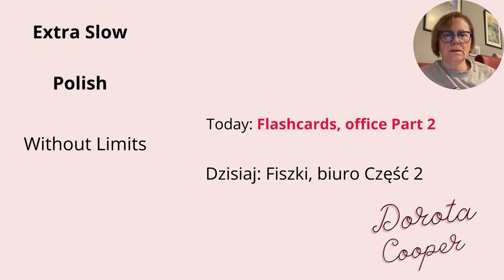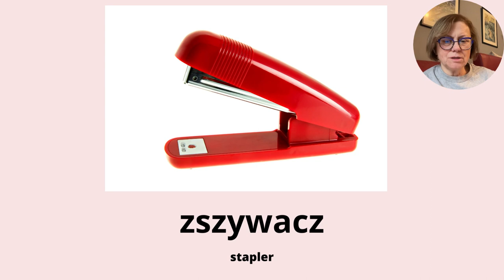Learn Polish vocabulary with pictures office. Part 2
Learn Polish for free. Flashcards: Nice and short! Office equipment etc in Extra Slow Polish to help you learn faster and better, with a quick test at the end.

Types of office equipment in Polish vocabulary. Vocabulary is useful for the Polish language exam.
Types of office equipment in Polish vocabulary.